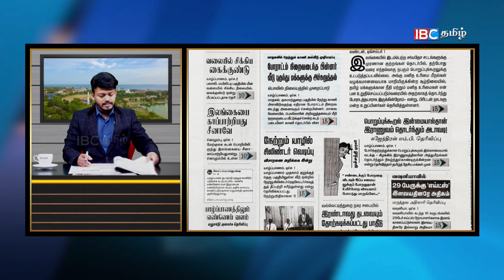இலங்கை பத்திரிகை செய்திகள் -01.12.2021 - Sri Lanka Paper News | Sri Lanka Tamil News | Jaffna News